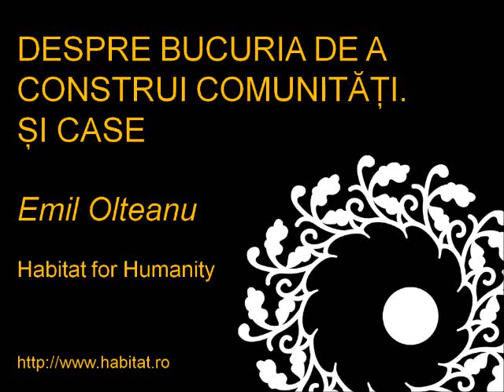DESPRE BUCURIA DE A CONSTRUI COMUNITĂȚI ȘI CASE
Emil Olteanu / Habitat for Humanity / PechaKucha Night #4 Bucuresti